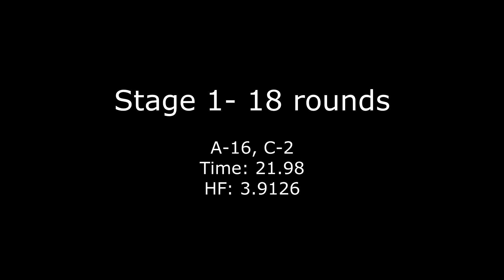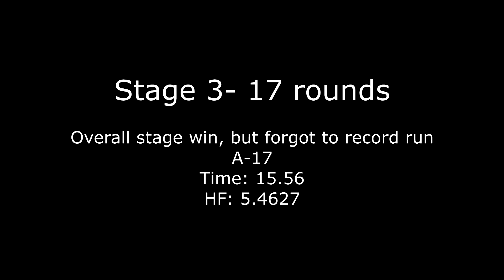MRC USPSA Match 05/05/2019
USPSA match with the Milan Practical Shooters.
My first time shooting Pistol Caliber Carbine class with a Stern Defense AD9 conversion kit.

1st place in PCC division and overall obviously because I was cheating with a PCC.